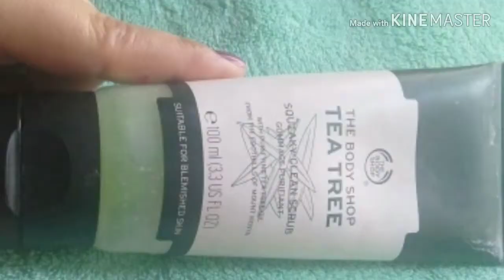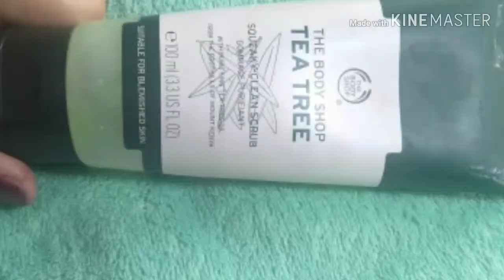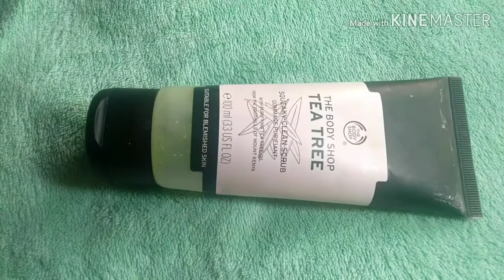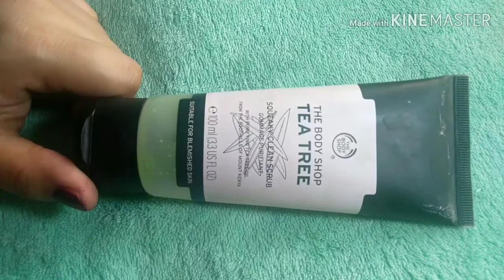The Body Shop Scrub Review | Tea Tree Squeaky Clean Scrub ,/ THE BODY SHOP TEA TREE RANGE FOR ACNE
THE BODY SHOP TEA TREE  RANGE FOR ACNE PRONE SENSITIVE SKIN
The Body Shop Scrub Review | Tea Tree Squeaky Clean Scrub
Hey,
Do watch the full review to see if its suitable for you.

Product reviewed -
The Body Shop Tea Tree Squeaky Clean Scrub -

I can’t guarantee that all of the make-up and skincare products mentioned in my video will suit you. Please test products out on yourself before purchasing them. I only feature products I like, or want to try.